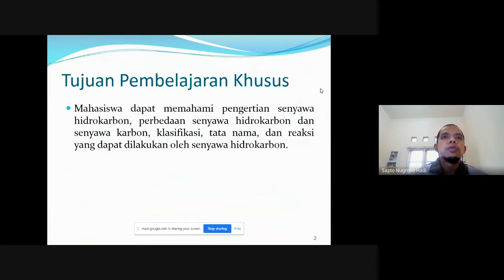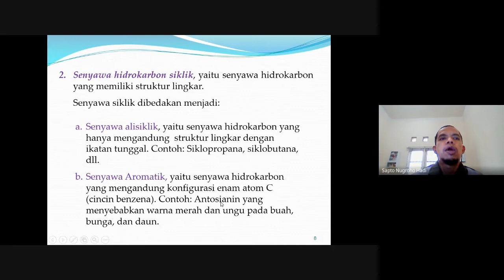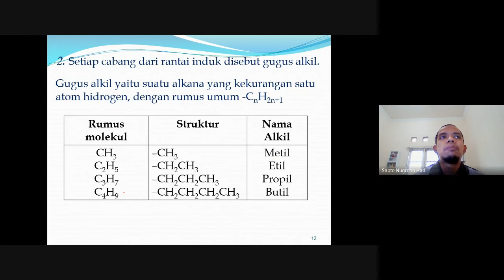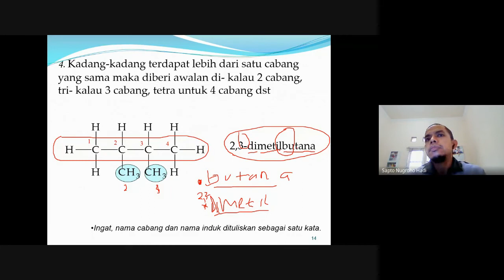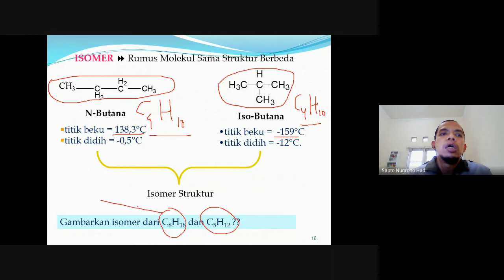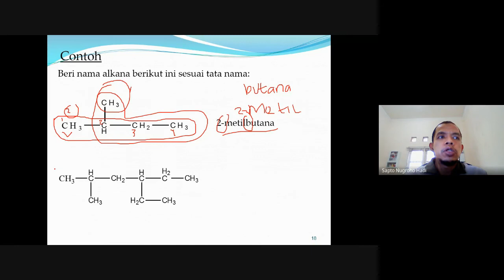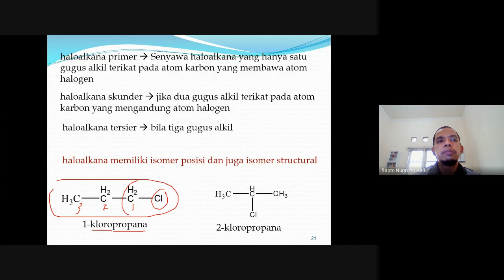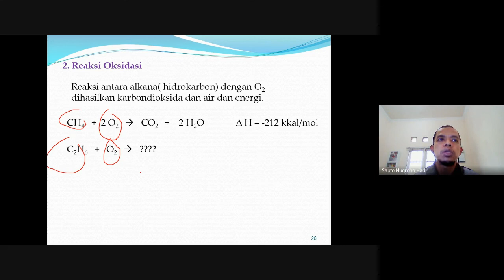Kimia Pertanian: Senyawa Hidrokarbon Alkana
Yuk kita belajar senyawa hidrokarbon alkana dari tatanama, sifat, reaksi, dan macem-macemnya.